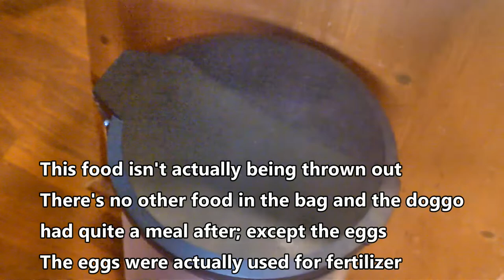Functional Breakfast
How well does the Function Paradigm hold up to the real world? Not very well.